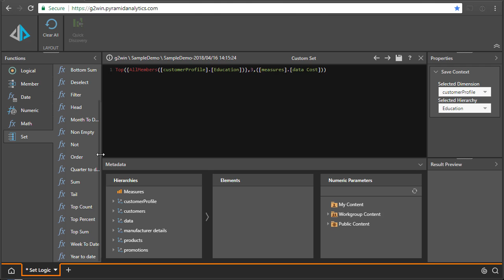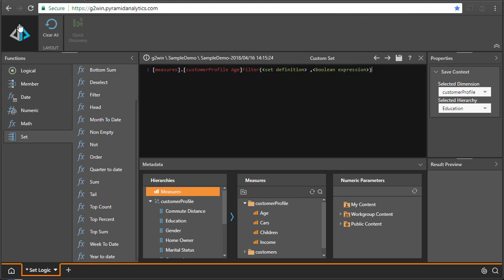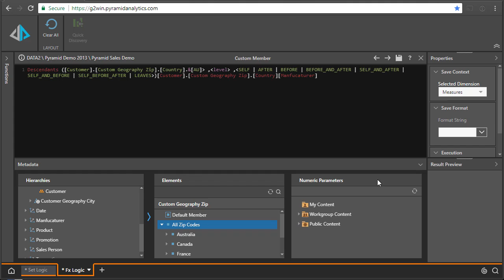Using the Code Editor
See how to use the code editor to write both PQL and MDX.